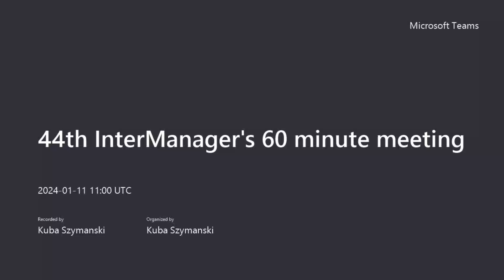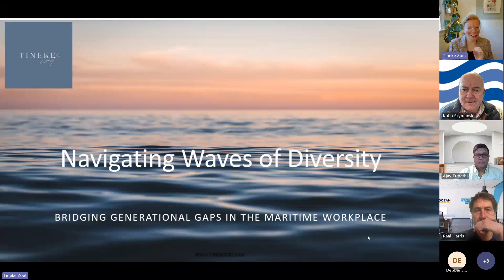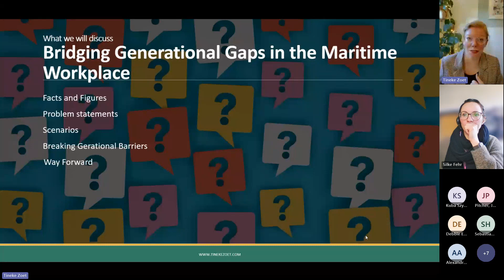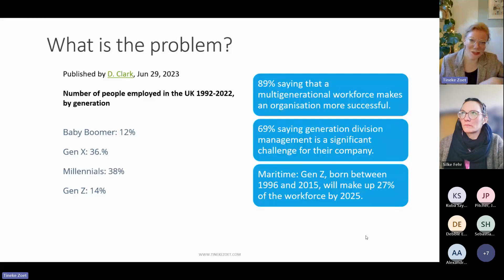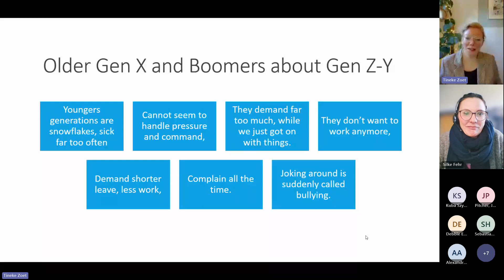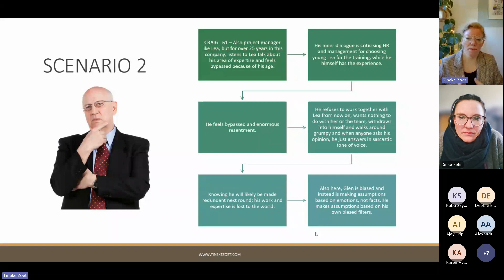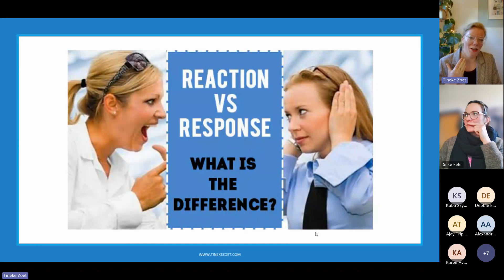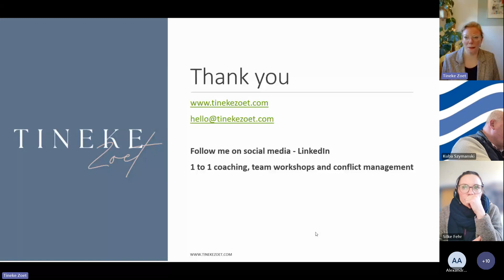44th InterManager's 60 minute 11.01.2024 Meeting Recording